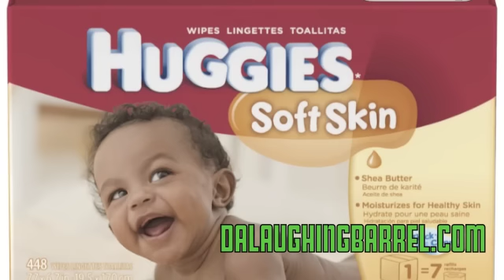Rickey Smiley Top 5 Jobs Kevin Hart Would Be Doing. Via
- The Black Comedy Central | New Content Daily